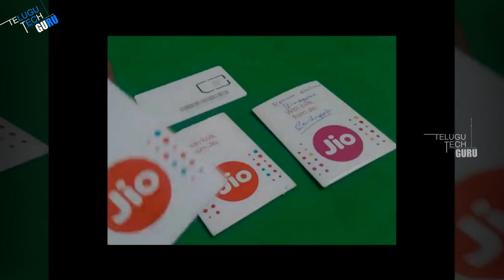Jio Raises Price Of Rs 491 Plan To Rs 499 in Less Than A Week of Launch - Telugu Tech Guru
Jio Raises Price Of Rs 491 Plan To Rs 499 in Less Than A Week of Launch